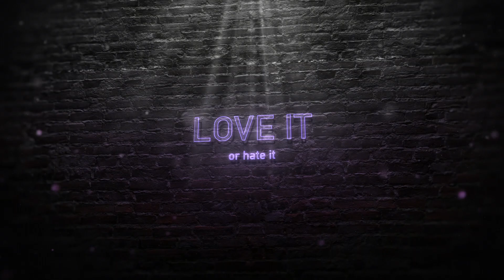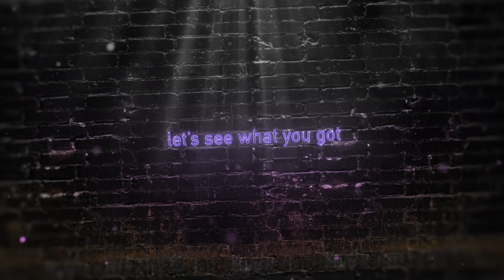Reaction to Holly Williams - Waiting On June | The 94 Club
Holly Williams - Waiting On June - Country music reaction video - isn't this just one of the most heartfelt songs you've ever heard? Truly a well written song. What did you all think? All love.

My latest in a series of music reaction videos.